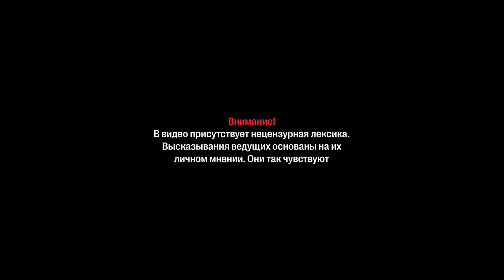QULOQ Podcast #1 | Трансгендеры в Боксе, 100 детей Дурова, Андижанское мороженое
Подкаст который мы заслужили!

1:00 Трансгендеры на Олимпиаде
6:50 Про школьную форму
10:18 Надземные переходы в Ташкенте
15:12 Мадуро вызвал на бой Илона Маска
17:57 Новые цены на метан
21:29 Про афганскую газировку
26:47 Новая система биллинга оплаты за свет
30:27 Баннеры «onasini emsin»
33:15 Про андижанское мороженое
35:30 100 детей Павла Дурова
40:27 Черепаху накормили насваем
43:03 Эрдоган дал леща ребёнку